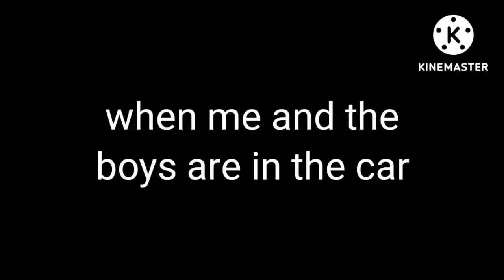going on a drive